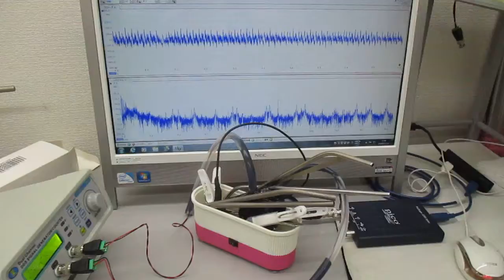音と超音波の組み合わせを利用した超音波制御実験